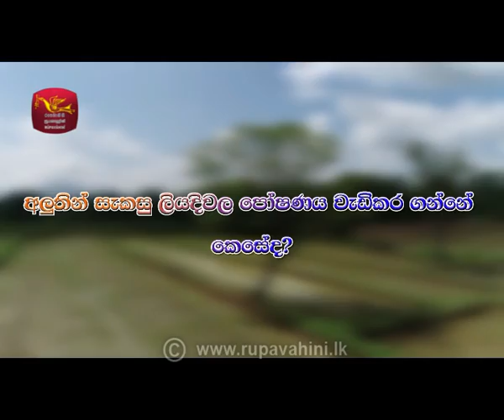2021-04-30 | Mihikatha Dinuwo | Rupavahini Agriculture